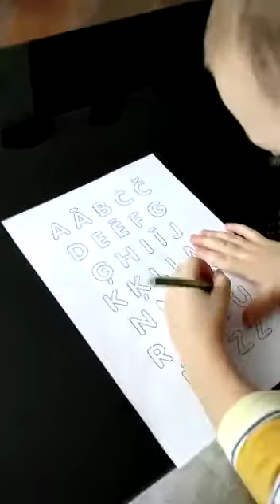Kā bērnam iemācīt alfabētu 😊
Mācāmies alfabētu 😉